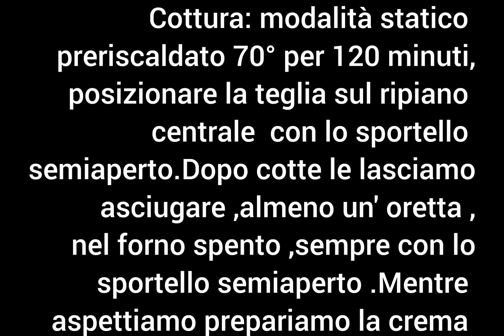Mini pavlove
minipavlove#pavlova meringa#

Per 9 cestini di meringhe di media grandezza (base 4/5 cm)e una decina di meringhe piccole .

Per la meringa
ingredienti:
100 g di albumi
1 cucchiaio di succo di limone
200 g di zucchero semolato
Puoi montare la meringa anche in planetaria
con il mio sbattitore elettrico da 500W in
6/7 minuti era pronta.

Per la crema di fragole all'acqua
Ingredienti:
125 g di fragole lavate e tagliate a pezzetti
2 cucchiai di succo di limone
Frullare e filtrare
dobbiamo ottenere 75 g di purea .
alla purea aggiungere
25 g di zucchero semolato
15 g di amido di mais setacciato o sciolto in
50 g di acqua
Per decorare
150 g di panna per dolci
frutta a tuo piacere q.b.
(Puoi farcire le pavlove con la crema che preferisci )

Cottura meringhe:
forno statico preriscaldato 70° per
120 minuti ,sul ripiano centrale,con lo sportello semiaperto.
Dopo cotte devono asciugare almeno
un' ora nel forno spento
sempre con lo sportello semiaperto .
Si conservano in frigorifero chiusi in un contenitore ermetico per 2/3 giorni .
Mi trovi anche nel gruppo facebook
Grazie 🥰